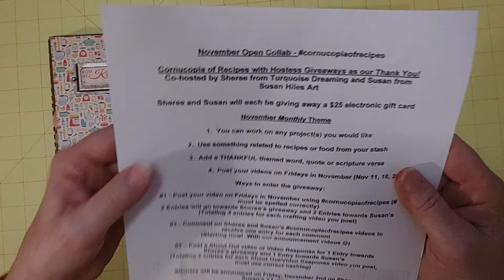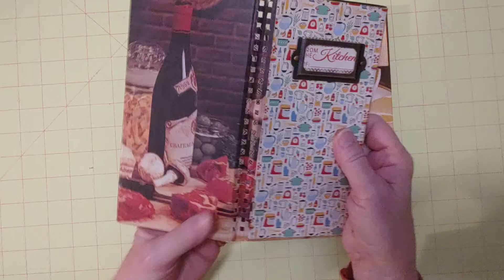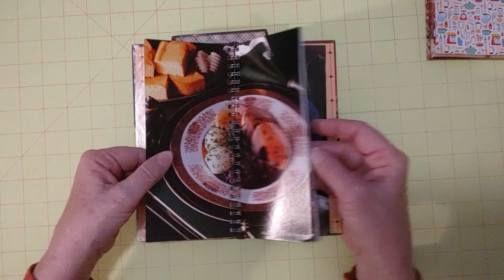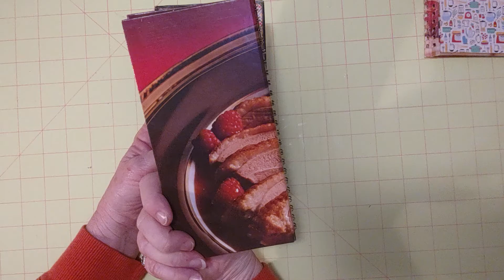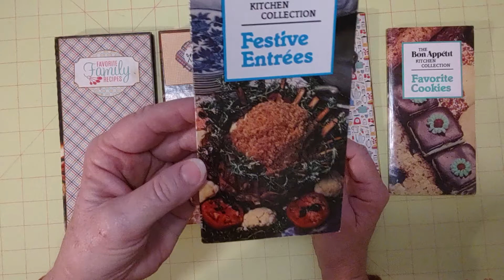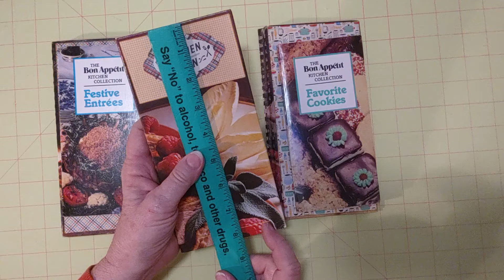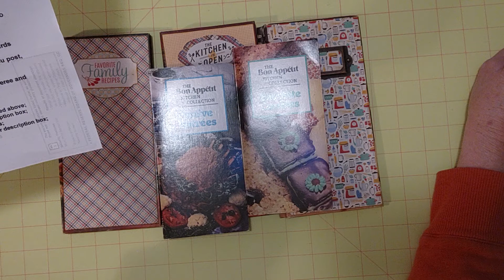November Open Collab with Susan & Sheree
New November 2022 Open Collab

November Monthly Theme

1. You can work on any project(s) you would like

2. Use something related to recipes or food from your stash

3. Add a THANKFUL themed word, quote or scripture verse

4. Post your videos on Fridays in November 11, 18, & 25

1 - Post your video on Fridays in November using
      2 Entries will go towards Sheree’s giveaway and 2 Entries towards Susan’s
       (Totaling 4 entries for each crafting video you post)

2 - Comment on Sheree and Susan’s cornucopiaofrecipes videos to receive one entry for each comment including announcement video.

3 – Post a VR for 1 Entry towards Sheree’s giveaway and 1 Entry towards Susan’s
       (Totaling 2 entries for each VR video you post, must use correct hashtag)

Winners will be announced on Friday, December 2nd on Sheree and Susan’s YT channels
Deadline for entries is November 29, 2022. Must be 18 or over to enter. For my winner you can select your gift card from Michaels, Amazon, Etsy, or Hobby Lobby.  See Susan's channel to see her gift card options for her winner.

If you would like to participate:
1. Post a video on YouTube for any or all of the days listed above;
2.  Link Susan’s & Sheree’s YT channels in your description box;
4. Let one of us know so we can link your YT channel in our description box;
5. Use the hashtag

(These funds will be used for craft supplies and making my dreams come true)

My Etsy Shops:
Turquoise Dreaming

Check out Amazon Store Front for my favorite junk journal supplies, tools, and electronics I use